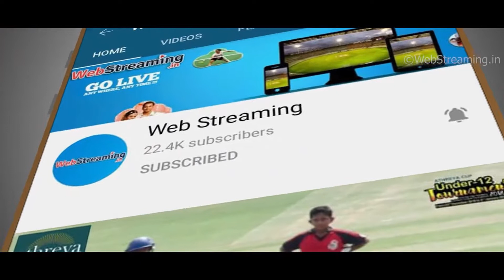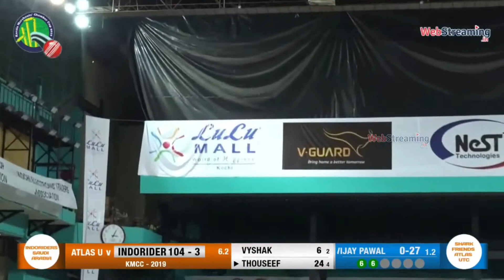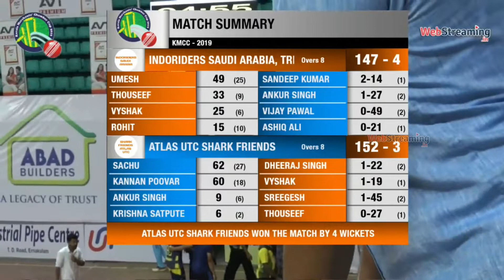Match Highlights - Atlas UTC Shark vs Indo Riders - KMCC 2019 - Tape Ball Indoor Cricket Match Video